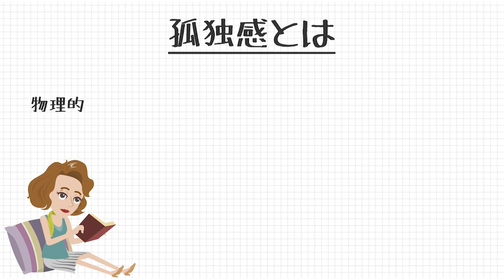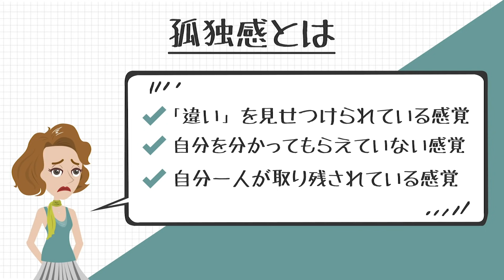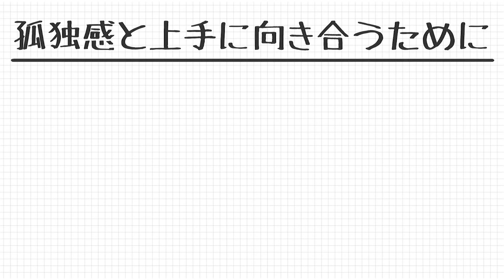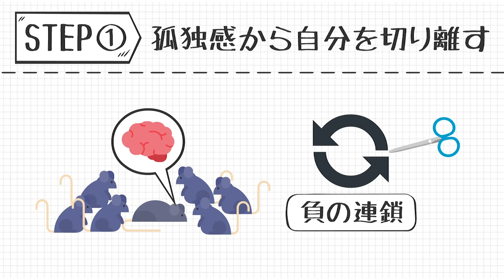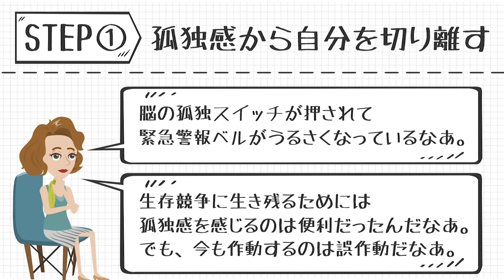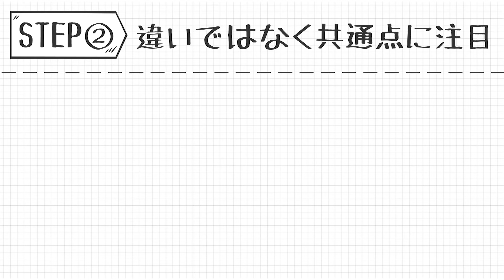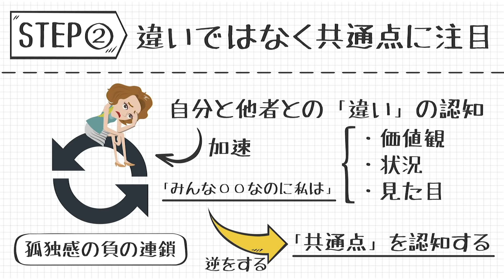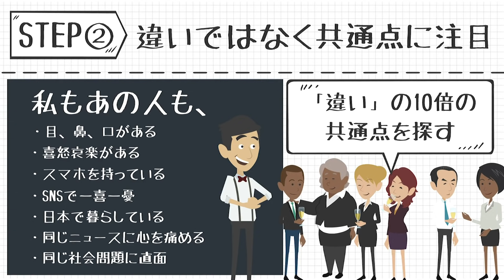【孤独感の正体】寂しい気持ちとの向き合い方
・「孤独感」の正体を脳科学的に理解できる！
・なぜ人が孤独を感じてしまうのかその理由が分かる！
・孤独をいかに克服していけば良いのかが分かる！

この動画では、「孤独感」というあの捉えようのない漠然としたつらい感覚の正体を脳科学の知見から明らかにし、どのようにそれを克服していけばよいのかという方法を解説しています。

動画でも解説をしているように、孤独感は対処法を間違えると負の連鎖に陥りどんどん悪化し、最悪の場合にはうつ病や慢性疲労といった過度なストレスに悩まされる事になってしまいます。

（🗒内容のメモ✏️）
・孤独を感じている時、脳の「背側縫線核（はいそくほうせんかく）」という部位の活動が活発になる
・一度孤独感を感じ、上記の脳の部位が活発化してしまうと、集団の中に戻ったとしてもより一層活動が活発になる。
・孤独を感じている人は、その孤独感への対処として社交的になる傾向がある。
・孤独感を募らせ解消できずにいると、ふとした瞬間に耐えかねて「キレてしまう」

・孤独感を克服する方法
　（前提）孤独感は物理的な問題ではなく「認知」の問題である事の理解が必要
　　→自分の内面環境を変えていくのがその方法

　ステップ①・・・孤独感と自分を切り離す。
　　　・孤独感は脳の特定の部位が活動したことによる感情現象であると客観的に捉える
　　　・孤独感の中に自分を埋没させない
　　　・まずは自分の脳を落ち着かせる

　ステップ②・・・「違い」ではなく「共通点」を探す
　　　・孤独感のキッカケおよび加速要因は他者と自分の「違い」の認知
　　　・違いではなく「共通点」を探せば孤独感は薄れる
　　　・3個の違いを見つけたならその10倍の30個の共通点を探す

　・孤独感を克服する方法 | 孤独の正体を脳科学的に理解し解消させる

参考文献：
大嶋 信頼(2019) 『誰もわかってくれない「孤独」がすぐ消える本』PHP研究所
水島 広子（2014）『「むなしさ」を感じたときに読む本』KADOKAWA / 角川マガジンズ

【🌍SNSリンク】